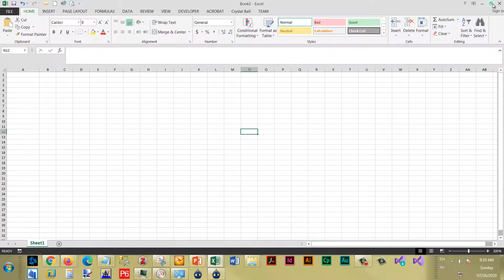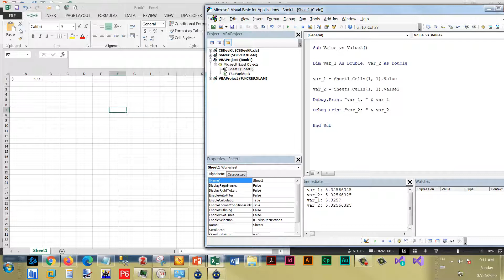Value vs Value2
Excel VBA